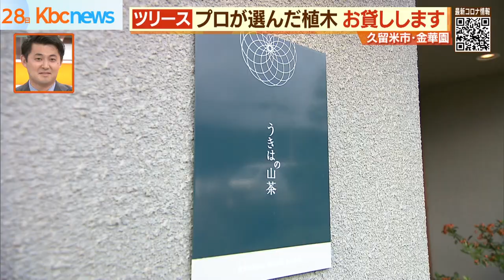季節の植木、お貸しします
間もなく紅葉シーズンですが，コロナ禍でお出かけもままならない…

そんな時は「借りる」という選択肢があります。

久留米市の植木店が始めた「ツリース」というサービスです。